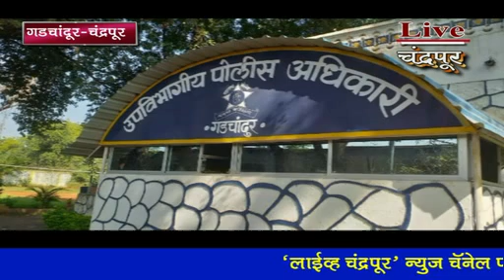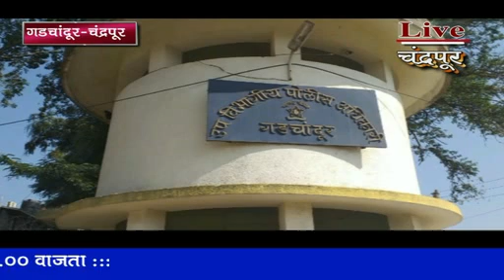*गडचांदूर चंद्रपूर* - गडचांदूर एसडीपीओकडून किशोर सुराणाला जबर मारहाण